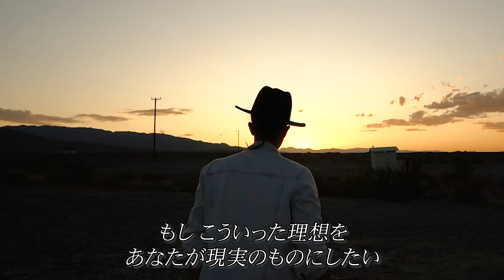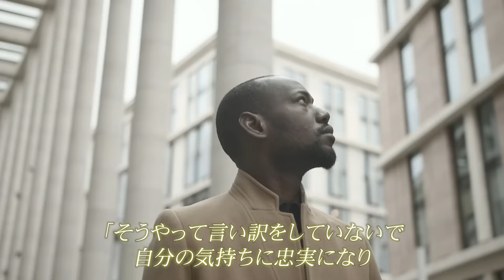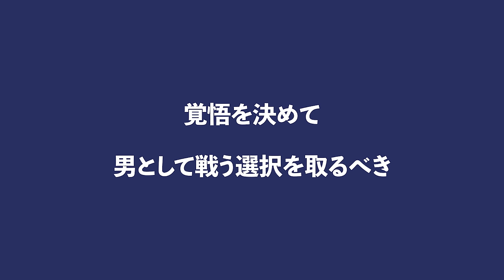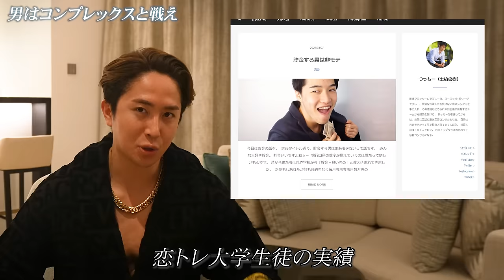男はコンプレックスと戦え